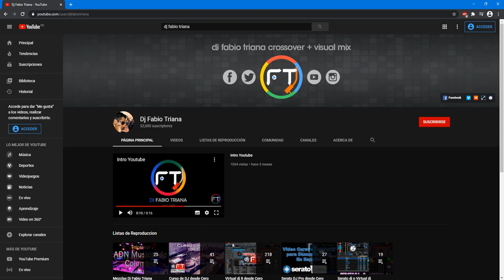dj en el 2021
en vía de extinción jajajajaja